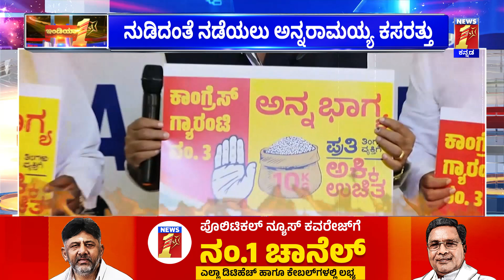KH Muniyappa :ರಾಜ್ಯ ಸರ್ಕಾರದ ಕಸರತ್ತಿಗೆ ಕಿಂಚಿತ್ತು ಸಿಗಲಿಲ್ಲ ಕಿಮ್ಮತ್ತು | Anna Bhagya Scheme |Newsfirs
KH Muniyappa :ರಾಜ್ಯ ಸರ್ಕಾರದ ಕಸರತ್ತಿಗೆ ಕಿಂಚಿತ್ತು ಸಿಗಲಿಲ್ಲ ಕಿಮ್ಮತ್ತು | Anna Bhagya Scheme | @newsfirstkannada